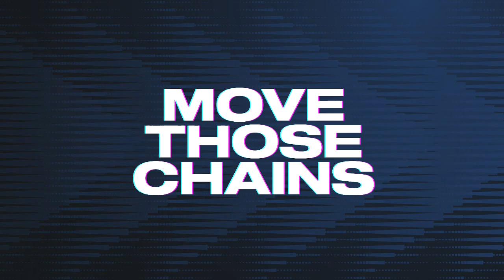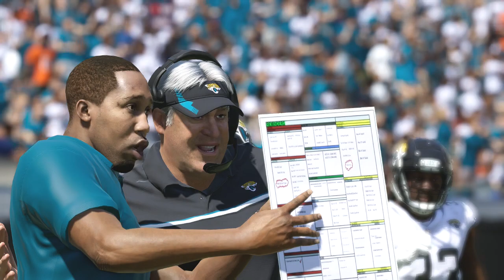Madden NFL 23 - Denver Broncos Vs Jacksonville Jaguars Simulation PS5 Gameplay All-Madden